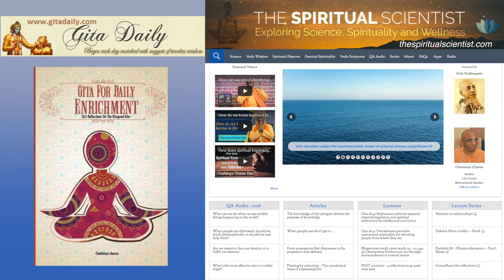Letting the mind run free is the quickest path to exhaustion - Gita 6.26